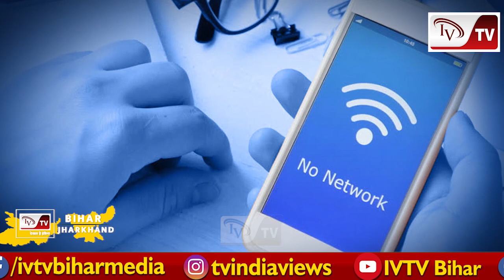Chapra कांड को Rajput बनाम Yadav करने का आरोप 36 से ज्यादा कथित पत्रकारों के खिलाफ FIR